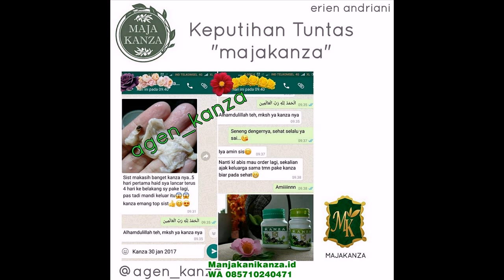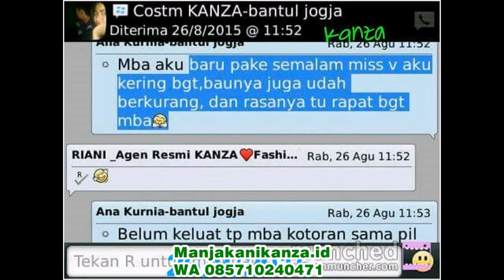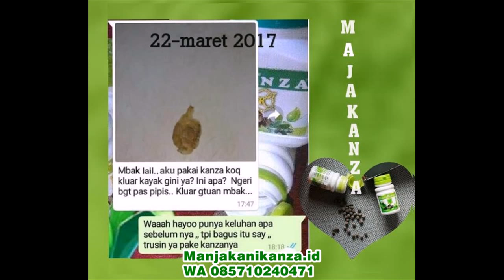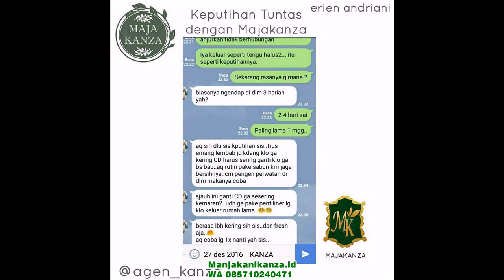WA 0857 1024 0471 obat herbal buat kista ginjal